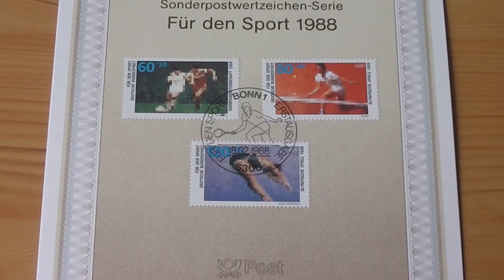Ersttagsbatt - Briefmarken für den Sport